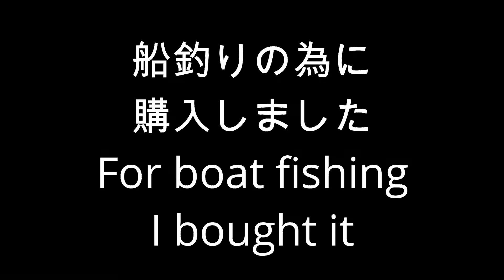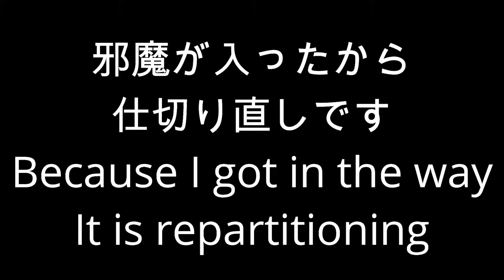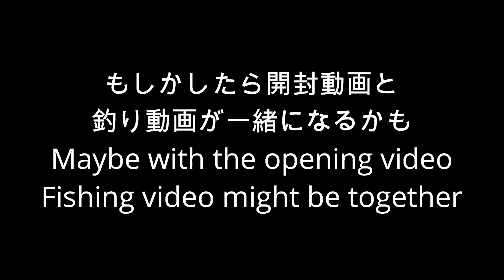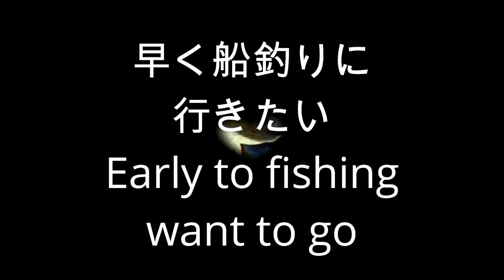【釣り竿】お勧めの竿リトルシップRecommended Sakai Little Ship【イシグロ 低価格 おすすめ】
I bought this bag because I was recommended
It was easy to use sword fish for fishing

この竿がいいよと勧められて買ってしまった
太刀魚を釣りに行って使いやすかった